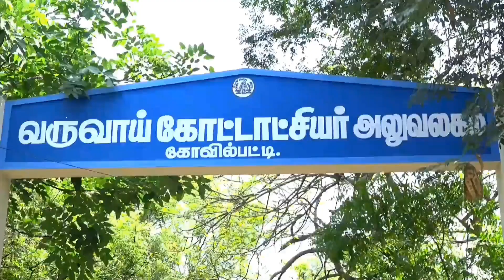டாஸ்மாக் மதுபான கடைகளை மூட வலியுறுத்தி உடுக்கை வாசித்து நூதன போராட்டம் | Aram News Tamil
கோவில்பட்டியில் டாஸ்மாக் மதுபான கடைகளை மூட வலியுறுத்தி தமிழ் மாநில காங்கிரஸ் இளைஞர்
அணியினர் உடுக்கை வாசித்து நூதன போராட்டம்